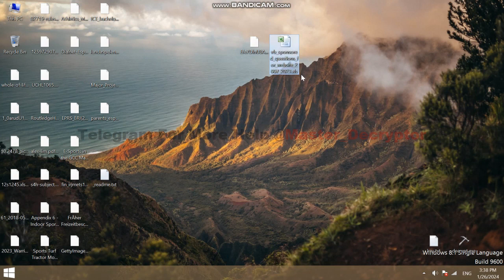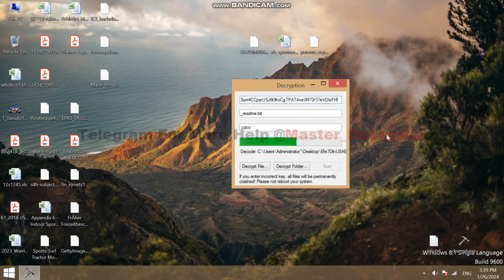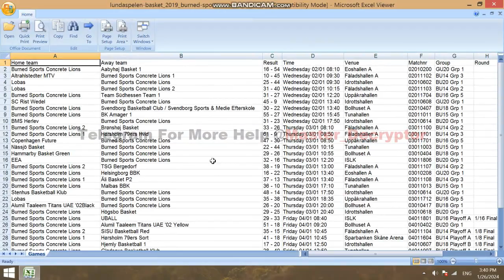Cdcc virus How to recover Cdcc (ransomware) files, Decrypt .cdcc files